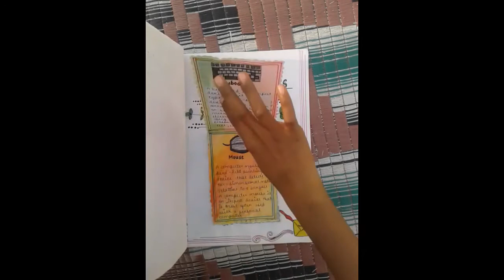Decorative Holiday Homework||DIY Beautiful Project file||Project work||Project design ideas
Hello friends in this video we can see a beautiful project file made with paper at home
Description;
DIY beautiful file made with paper at home
very easy file made at home
Project file at home
File with paper
Creative project file
full of craft file
made at home very easy